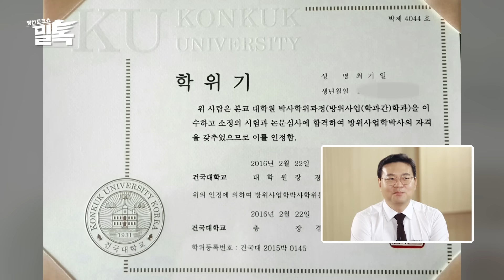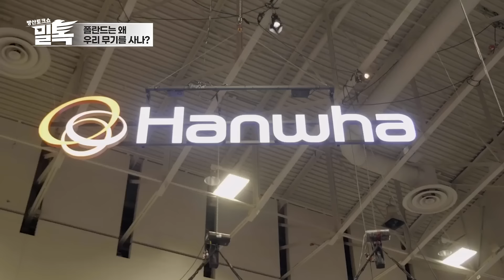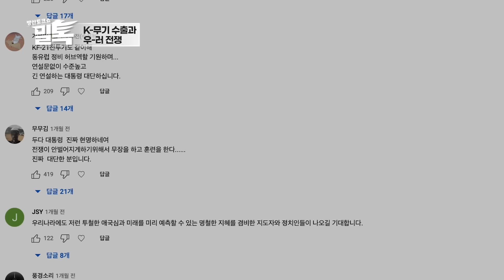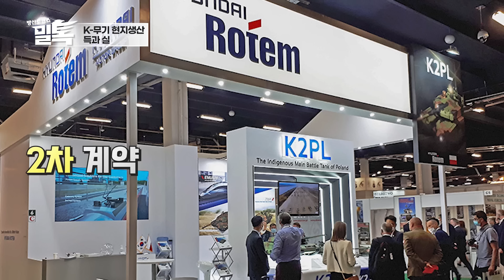[밀톡 풀버전] 1화 | 🇵🇱 폴란드는 왜 우리 무기를 사 갈까? | 신개념 방산 토크쇼🪖 6월 4일 첫 방송❗️